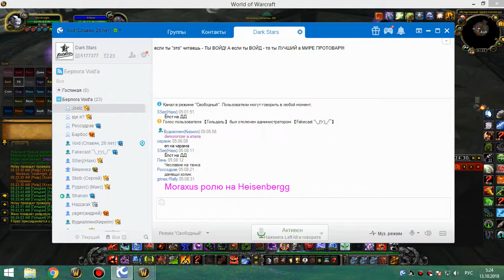ивк 25 ретрик-хпал и бдк 12 10 18